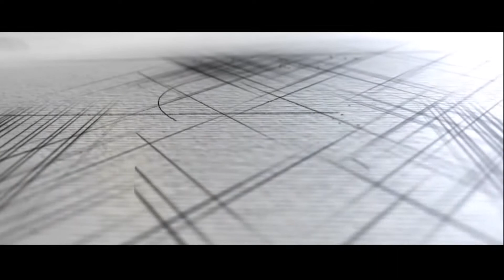The Best WEDDING STORY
Contect yours wedding Shoot📸 photo by Shenty bedi Wedding Photography
We are available for wedding PHOTOGRAPHY ;-)